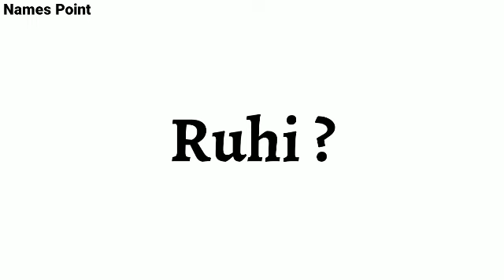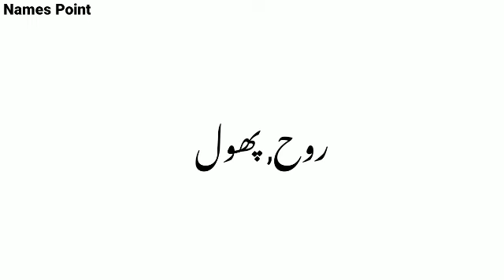Ruhi Name Meaning In Urdu | Understanding the Beautiful Meaning of Ruhi in Urdu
Title: Understanding the Beautiful Meaning of Ruhi in Urdu

Description: Have you ever wondered about the meaning behind the name Ruhi? In this video, we'll explore the origins and significance of this beautiful name in Urdu.

Ruhi is a unique and powerful name with Persian and Arabic origins. We'll delve into the etymology of the name and discuss its various interpretations across different cultures and languages.

You'll learn about the personality traits and characteristics commonly associated with people who bear the name Ruhi, as well as the historical and cultural figures who have borne this name.

Join us as we unravel the fascinating meaning of Ruhi and gain a deeper understanding of the origins and significance of this beautiful name. Whether you're considering naming your child Ruhi or simply want to learn more about this popular name, this video has something for everyone.